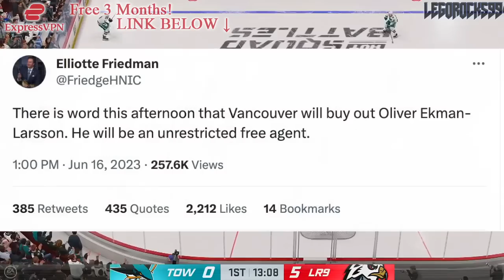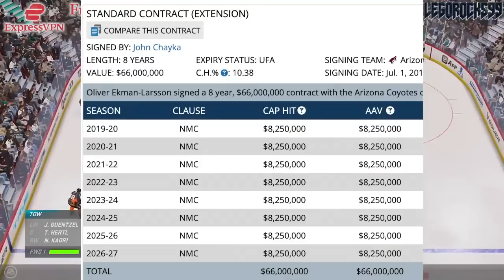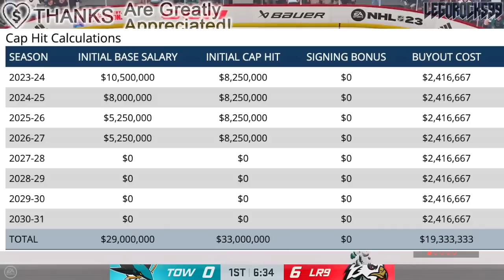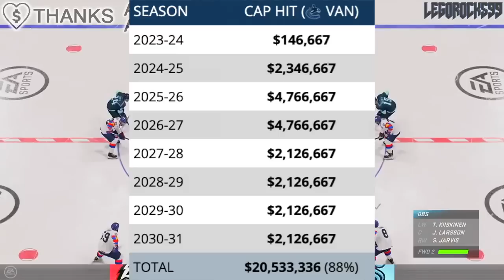HUGE CANUCKS NEWS: OLIVER EKMAN-LARSSON BUYOUT CONFIRMED BY ELLIOTTE FRIEDMAN—NHL Trade Rumours 2023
The Vancouver Canucks have bought out Oliver Ekman-Larsson.

The 2022 NHL Draft 1st Round went as follows:

1st) Montreal Canadiens, Juraj Slafkovsky
2nd) New Jersey Devils, Simon Nemec
3rd) Arizona Coyotes, Logan Cooley
4th) Seattle Kraken, Shane Wright
5th) Philadelphia Flyers, Cutter Gauthier
6th) Columbus Blue Jackets (from Chicago Blackhawks), David Jiricek
7th) Chicago Blackhawks (from Ottawa Senators), Kevin Korchinski
8th) Detroit Red Wings, Marco Kasper
9th) Buffalo Sabres, Matthew Savoie
10th) Anaheim Ducks, Pavel Mintyukov
11th) Arizona Coyotes (from San Jose Sharks), Conor Geekie
12th) Columbus Blue Jackets, Denton Mateychuk
13th) Chicago Blackhawks (from New York Islanders), Frank Nazar
14th) Winnipeg Jets, Rutger McGroarty
15th) Vancouver Canucks, Jonathan Lekkerimaki
16th) Buffalo Sabres (Vegas Golden Knights), Noah Ostlund
17th) Nashville Predators, Joakim Kemell
18th) Dallas Stars, Lian Bichsel
19th) Minnesota Wild (from LA Kings), Liam Ohgren
20th) Washington Capitals, Ivan Miroshnichenko
21st) Pittsburgh Penguins, Owen Pickering
22nd) Anaheim Ducks (from Boston Bruins), Nathan Gaucher
23rd) St. Louis Blues, Jimmy Snuggerud
24th) Minnesota Wild, Danila Yurov
25th) Chicago Blackhawks (from Toronto Maple Leafs), Sam Rinzel
26th) Montreal Canadiens (from Calgary Flames), Filip Mesar
27th) San Jose Sharks (from Carolina Hurricanes via Arizona Coyotes and Montreal Canadiens), Filip Bystedt
28th) Buffalo Sabres (from Florida Panthers), Jiri Kulich
29th) Arizona Coyotes (from Edmonton Oilers), Maveric Lamoureux
30th) Winnipeg Jets (from New York Rangers), Brad Lambert
31st) Tampa Bay Lightning, Isaac Howard
32nd) Edmonton Oilers (from Colorado Avalanche via Arizona Coyotes), Reid Schaefer